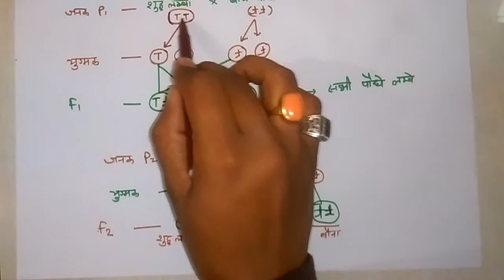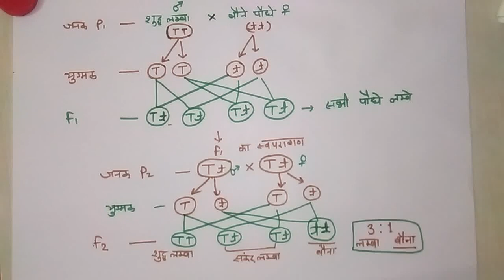Monohybrid Cross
mendal's monohybrid cross experiment/easy understand mendal's experiment/ मेंडल का एक संकर संकरण प्रयोग/

Hello students!

If You want to donate some money just send via PayTm No : 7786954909  (Rs:- 0 to 500)

Thanks